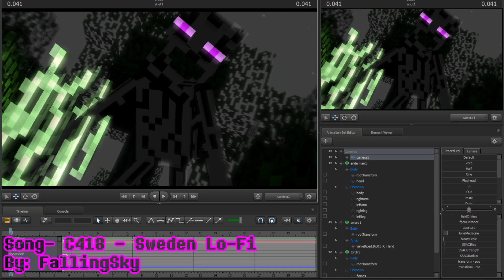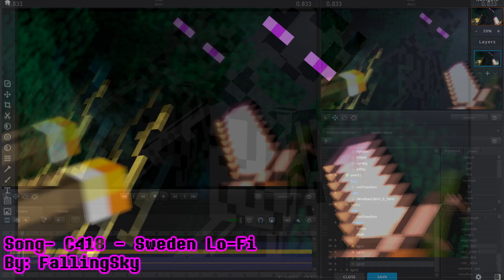{Speed Pose!} Enderman Attack [Ep 57]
{About}
Hello! This is Alan from LDDStudios, and this is my channel! Here you will find animations of video games, such as Five Nights at Freddys, A Hat In Time and Undertale. These animations are not for young children, most animations contain harsh language and/or slight gore. I animate these games to songs, or audio clips.

{Social Media}
DeviantArt: LDDStudios

{Animation}
All animation- LordDarkDiamond

{Models Used}
Minecraft Pack - 스팀유저

{Maps Used}
sfm_Minecraft_Wilderness - Racerguy

Animation Program- Source Filmmaker
Editing Program- Vegas Studio Pro 13/15

No models, maps or any audio was made by me. I only made the animations/posters.